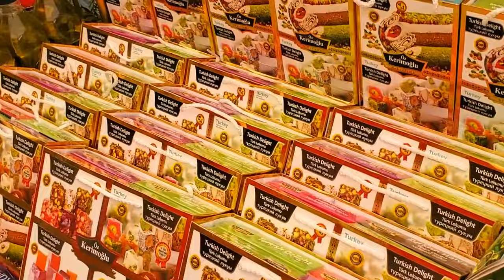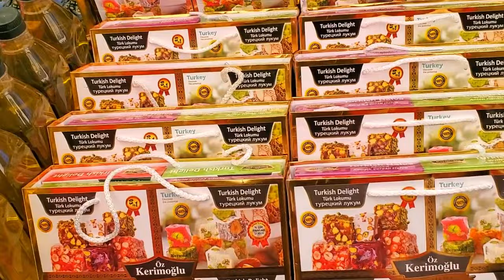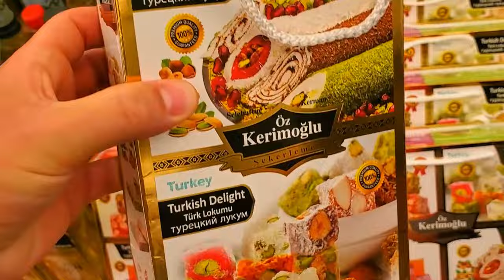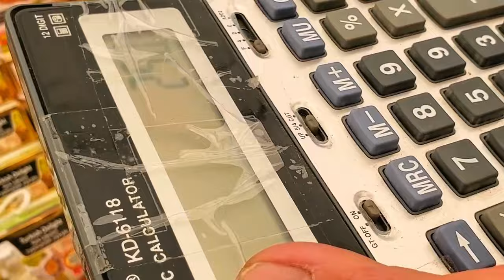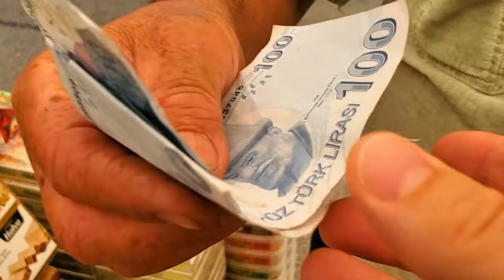WINNING & LOSING at the Alanya Market! Haggling Techniques You NEED to Know For Turkey in 2024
(say Jetset Journeys sent you!)

Get ready to dive into the vibrant chaos of the Alanya Market! We put our haggling skills to the test, scoring some amazing deals on Turkish delights and fridge magnets (thanks, evil eye!), but also learning some valuable lessons along the way.  This video is your one-stop guide to conquering the Alanya Market, whether you're a seasoned haggler or a complete newbie.

Join us as we reveal:

Winning Haggling Techniques: The "look of shock," the "walk-away" method, the power of research, and more!
Our Biggest Haggling Wins: Snagging those perfect souvenirs without breaking the bank.
The Times We Struck Out: Learning to accept a "no" gracefully and why some items just have fixed prices.
Bonus Tip: Witness Mum Judy's impressive haggling skills in action!

This video is perfect for you if:

You're planning a trip to Turkey and want to score amazing deals at the markets.
You're curious about the art of haggling and want to learn some winning techniques.
You enjoy a good laugh and relatable travel experiences (with maybe a few awkward moments thrown in!).

What are your must-buy souvenirs from Turkey?